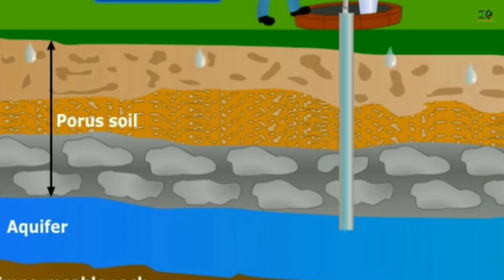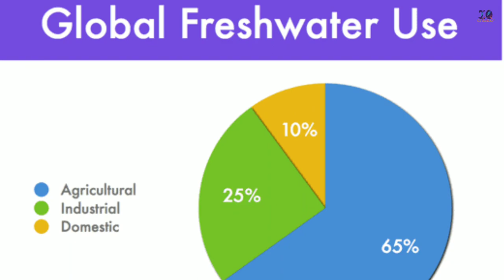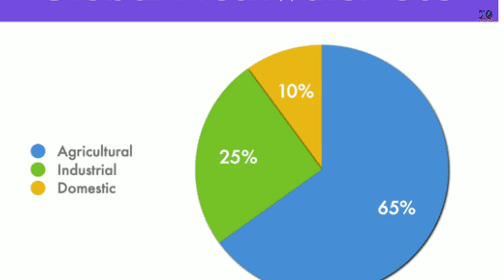Water Conservation in Hindi (Env Eng.) Lecturer-5 / Diploma / SSC JE / RRB JE /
1. Engineering Measures to conserve water
2. Common Measures to conserve water